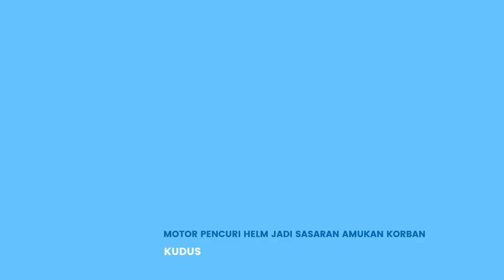TEMUKAN MOTOR PENCURI HELM MILIKNYA, KORBAN LANGSUNG HANCURKAN MOTOR PELAKU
VP : Bimayur

TRIBUNJATIM.COM - KUDUS - Seorang mahasiswa Universitas Muria Kudus (UMK) diduga menjadi pelaku pencurian helm di kampusnya.

Pelaku tertangkap oleh petugas parkir pada Senin 8 Mei 2023 berbekal rekaman kamera closed circuit television (CCTV).

Keterangan dari Komandan Satpam UMK, Pudji Yono, pihaknya menerima laporan adanya kehilangan helm di parkiran UMK pada 4 Mei 2023.

Kemudian pada 6 Mei pihaknya juga menerima laporan kehilangan helm lagi.

Dari dua kali laporan kehilangan akhirnya diusut melalui CCTV.

Dari situ diketahui pelaku berikut kendaraan yang ditumpanginya saat ke kampus.

Berbekal informasi tersebut petugas parkir siaga mengamati setiap orang yang masuk ke kampus.

Baru pada Senin 8 Mei 2023 orang yang sesuai dengan ciri-ciri pelaku pencuri helm berdasarkan rekaman CCTV masuk ke dalam kampus.

Langsung petugas parkir mengamankan pelaku ke dalam pos parkir.

"Saat terduga diamankan di pos parkir ramai. Saya tanya ternyata ada pelaku pencuri helm. Terus terduga pelaku saya bawa ke pos keamanan," kata Pudji Yono.

Di dalam pos keamanan pelaku mengaku telah tiga kali mengambil helm di kawasan parkir UMK.

Dia juga mengaku sebagai mahasiswa UMK.

Tahu pelaku pencurian helm sudah tertangkap, sejumlah orang yang ada di kawasan parkir UMK pun merasa kesal.

Dari video yang beredar, tampak sejumlah orang yang kesal meluapkannya dengan merusak motor berwarna hitam milik pelaku.

"Tadi motornya juga saya suruh bawa ke sini (pos keamanan)," katanya.

Penulis: Rifqi Gozali | Editor: muslimah